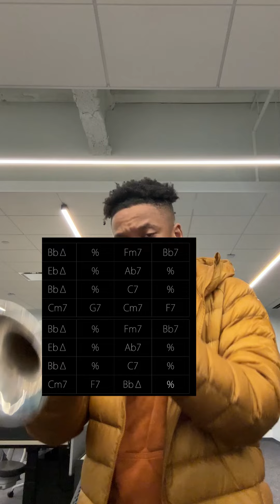Playing Cherokee To Start Jazz Appreciation Month | One Standard A Day